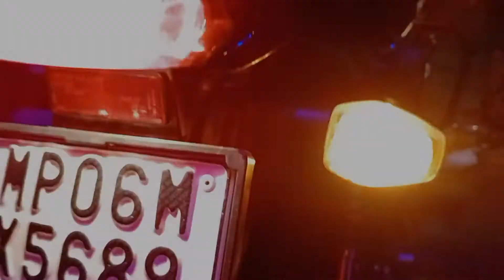DUSSEHRA PAR RAVAN DAHAN KAR DIYA 🔥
Family
Family vlog
Ravan Dahan
Ram Ravan
Vijayadashami ravan Dahan
homemade ravan Dahan
Ravan Dahan vlog